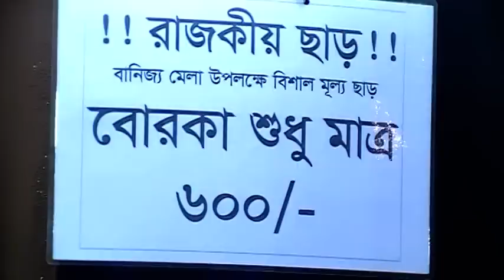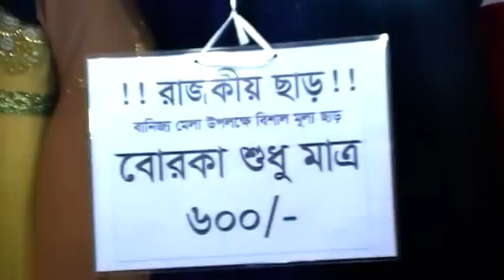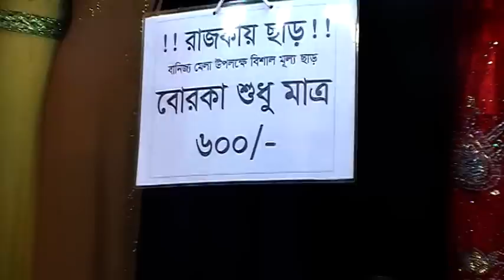বাণিজ্য মেলায় রাজকীয় অফার, মাত্র ৬০০ টাকায় কিনুন যেকোন বোরকা।। Pavilion - 27।। DITF 2019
Do You Like This Video? ! Do you Have Any Question? You Can Comments.. Thanks a lot for bring with us...

# আপনাদের ব্যবসা প্রতিষ্ঠান, দোকান, বিনোদন কেন্দ্র, পার্ক, রেষ্টেুরেন্ট, বিউটি পার্লার, হোটেল, শপিংমল, স্কুল, ইলেকট্রনিক শোরুম, ফার্নিচার শোরুম, বুটিক, এছাড়া যে কোন প্রোডাক্টের বা পন্যের প্রচার বা ভিডিও করার জন্য যোগাযোগ করুন। আপনার নিজস্ব প্রতিভার প্রচারের জন্যেও আমাদের সাথে যোগাযোগ করতে পারেন।

 Konock Chowdhury

দেখুন, মেয়ে বাবুদের জন্য, ছোট-বড় বিভিন্ন সাইজের Doll House সেটের কালেকশন ও দাম এবং কোথায় পাবেন।

মাত্র ১৫০ টাকায় আন্তর্জাতিক বাণিজ্য মেলা ২০১৮ তে কী কী পাচ্ছেন, ঝট করে দেখে নিন Everything 150 Tk

Stylist Ladies 1 Pic Kamij Collection with Price I I Latest Fashionable Tops I I Grameen UNIQLO